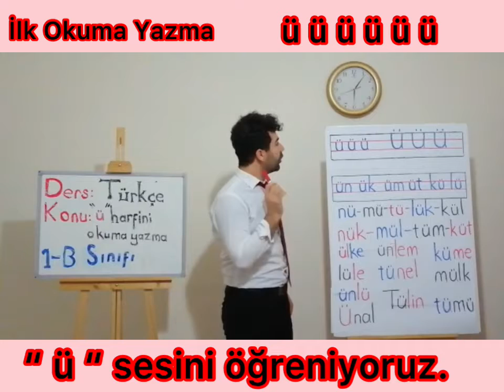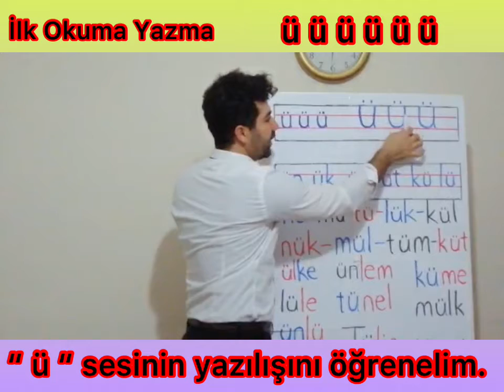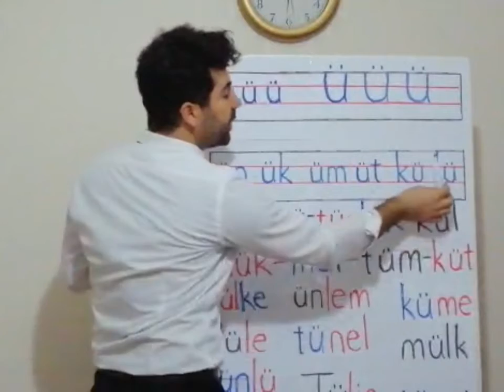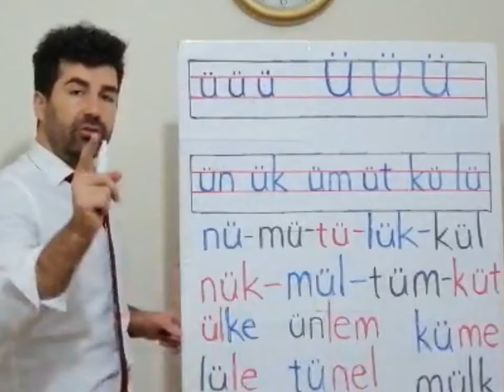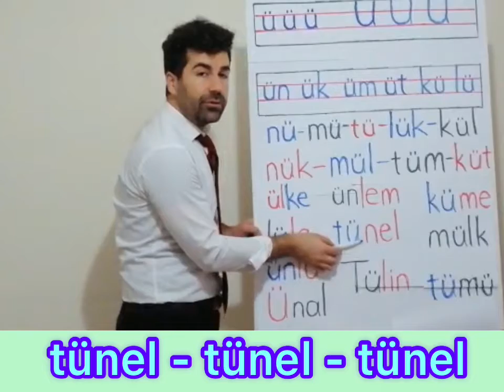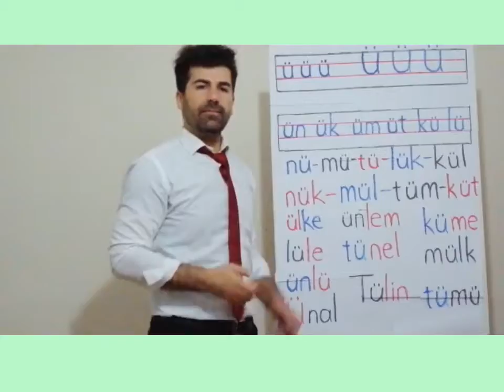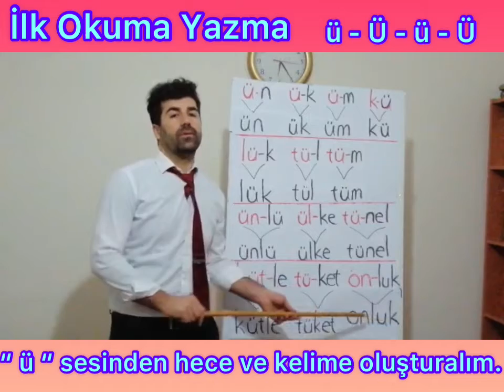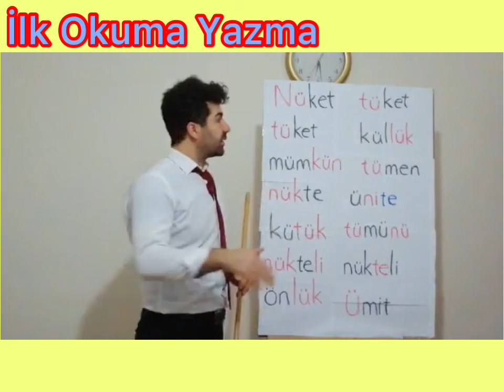Uzaktan Eğitim 1. Sınıf “ü” Sesi Okuma Yazma part 2